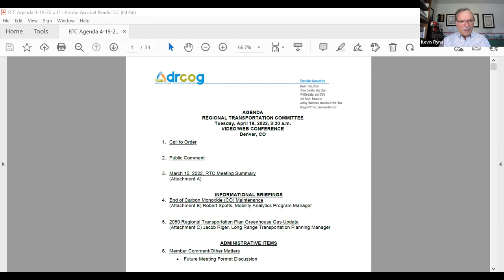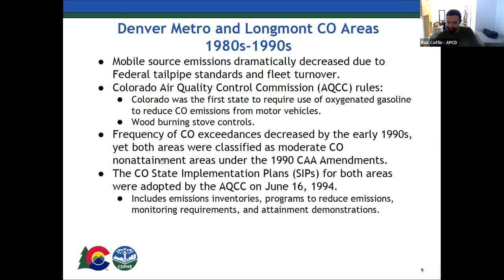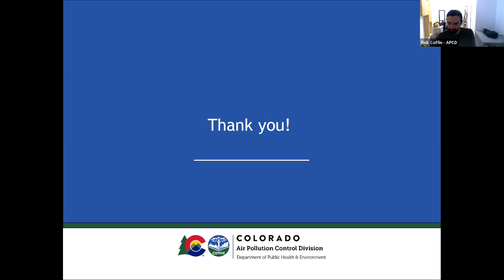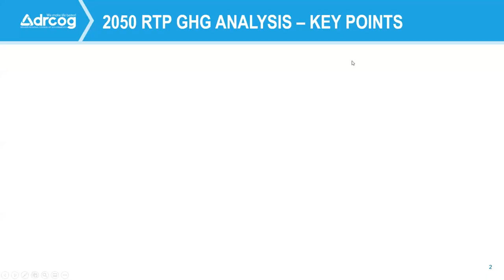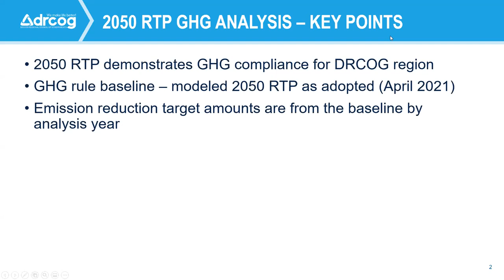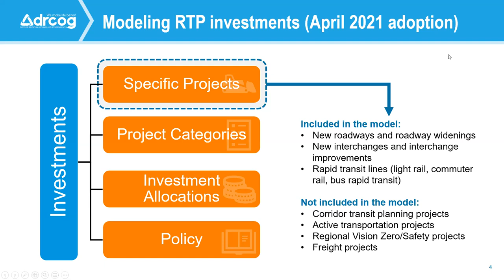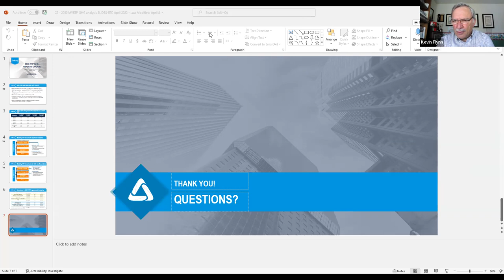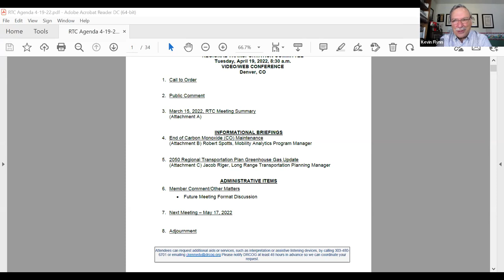Regional Transportation Committee, Apr. 19, 2022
The complete audio and video recording of the Regional Transportation Committee meeting held virtually on Apr. 19, 2022.